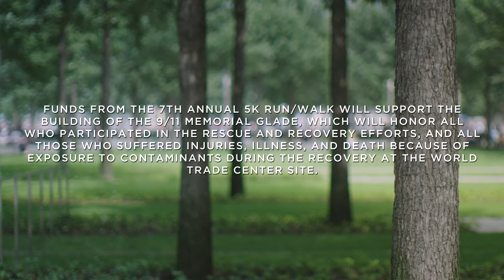9/11 Memorial & Museum 5K 2019